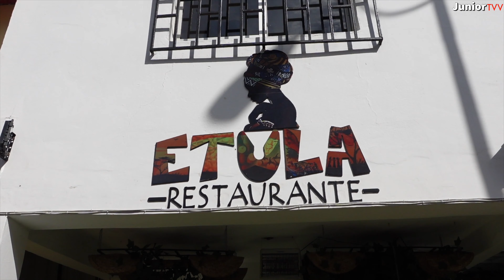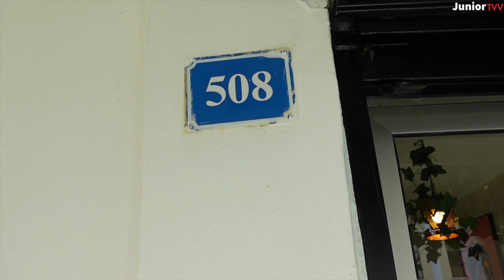probé la MEJOR COMIDA DE ÁFRICA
Si has llegado hasta aquí, estaré encantado de leerte en comentarios y recuerda que puedes compartirlo con alguna persona a la que creas que este canal le puede servir.